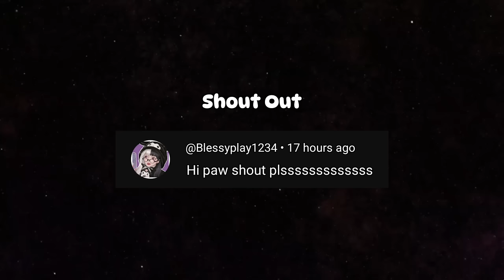WORKING AT A ROBLOX GROCERY STORE! *THIS PLACE IS WEIRD* 😱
Your very first shift at the super market starts off well but goes downhill rather quickly after hearing that there was an accident at a biolab nearby...

Tags (Ignore)